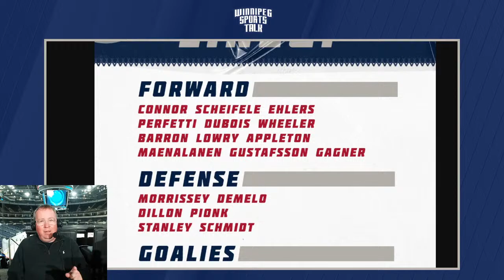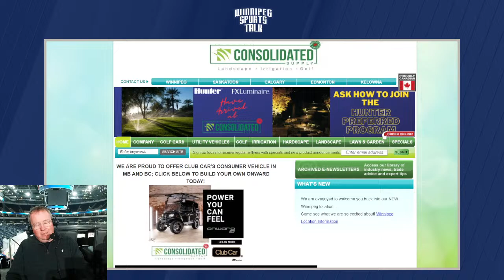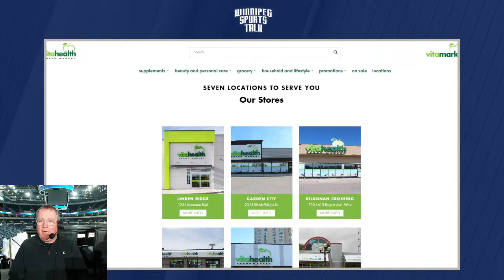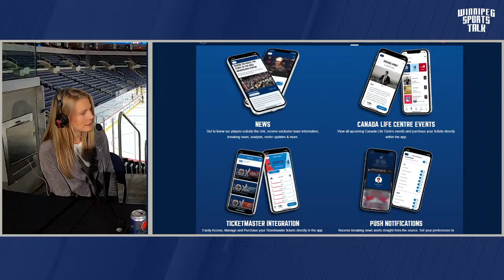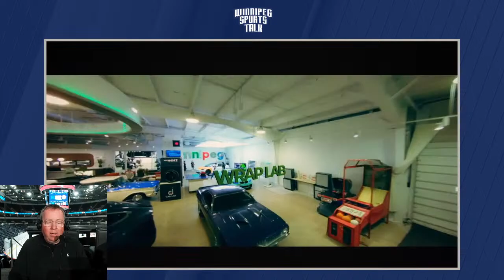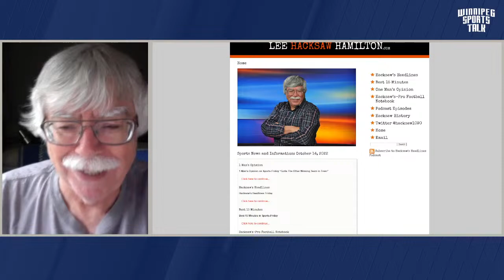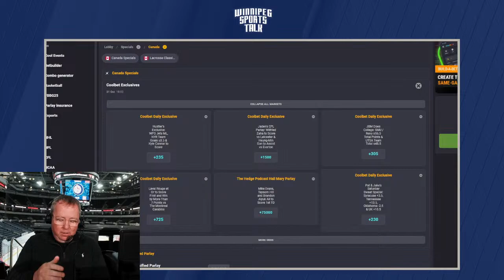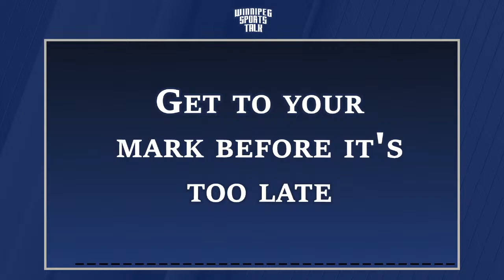Winnipeg Jets open season vs. New York Rangers - Winnipeg Sports Talk Daily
Andrew "Hustler" Paterson and Michael Remis preview the Winnipeg Jets season opener vs. the New York Rangers. Guests: Sara Orlesky of Jets TV, Sportsnet's Ken Wiebe and Lee "Hacksaw" Hamilton on the NFL.

Special thanks to our sponsors: Boston Pizza, Nott Autocorp, Dairy Queen, Royal Sports, Coolbet.co, Little Brown Jug, Canadian Club, Princess Auto, Eph Apparel, Vita Health, Wallace & Wallace, Breezy Bend, Consolidated Supply and Culligan Water.

Thumbnail Photo Credit:  Brett Holmes/Icon Sportswire